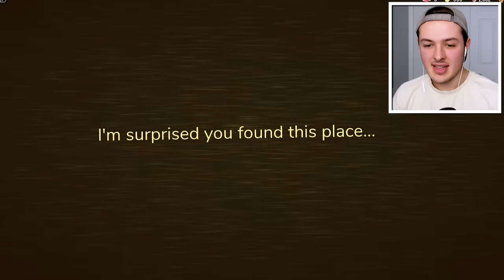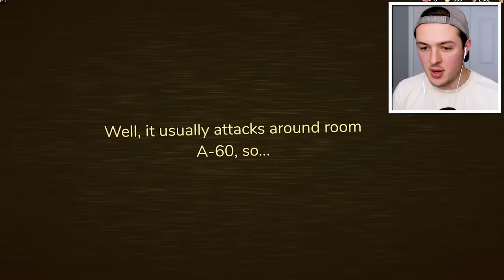EVERY SECRET In NEW 100 DOORS UPDATE (roblox)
I Found EVERY SECRET In NEW 100 DOORS UPDATE (roblox) w/BeckBroPlays